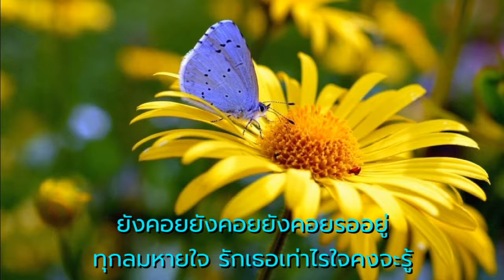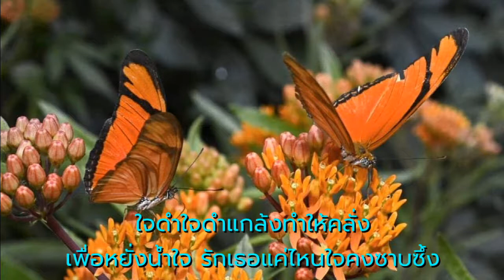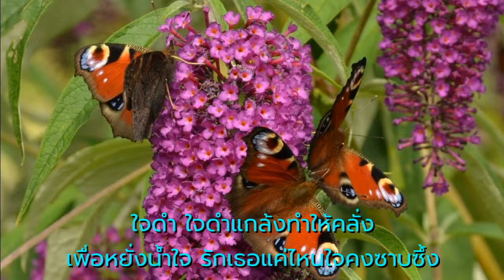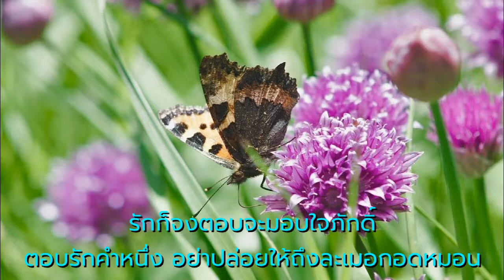ยังคอย - ชรินทร์ นันทนาคร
คำร้อง - ร้อยแก้ว รักไทย
ทำนอง - มงคล อมาตยกุล